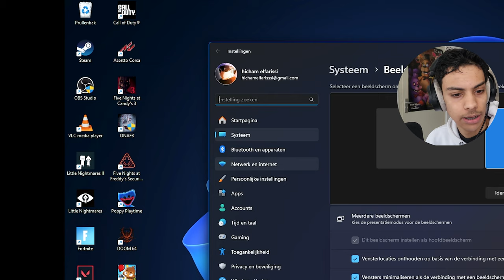This Is Getting Too Easy! | Five Nights at Candy's 3 (night 4)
The Rat s in my head now!! How do I get him out?!

The Cat Sneaks Up On You! | Five Nights At Candy's 3 Night 3 Complete